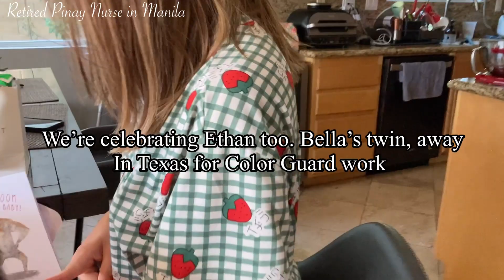Haven Makes Siopao for Brother’s birthday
Haven got Busy in the kitchen for our twins’ 21st birthday.